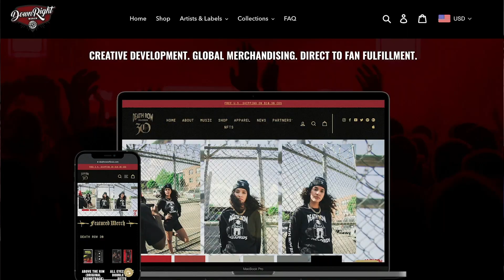BAD IDEA TO PUT FILET MIGNON IN A SANDWICH?! Tabitha Stevens AVN Hall of Famer | Sandwich Sunday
Tabitha is a legend and I got to know her through the Howard Stern show, which I listened to RELIGIOUSLY. While Tabitha and I have never got to hang out in person we met through the greatest scene on the planet, THE METAL SCENE!

It was great to get to know Tabitha better through the answers of her questionnaire, and I did not know she comes from Queens NYC like me! I really enjoyed making this sandwich because I got to do some really classic stuff but put my twist on it!

PRE-ORDER LOSS BECOMES VINYL NOW!